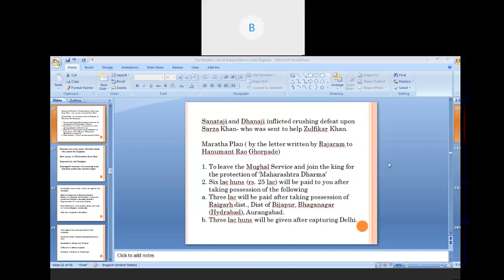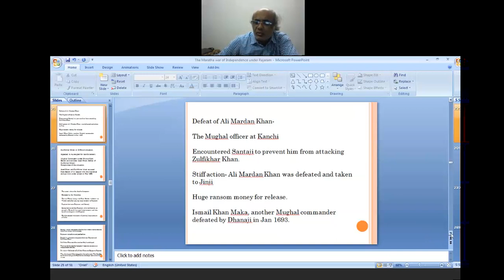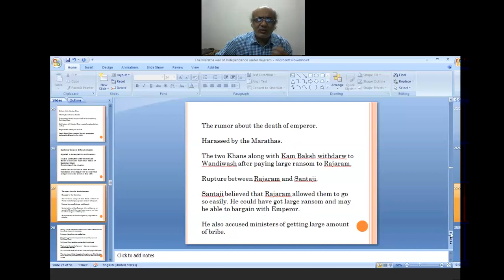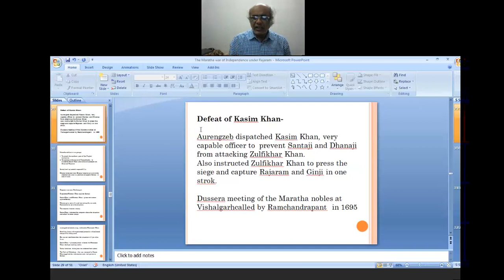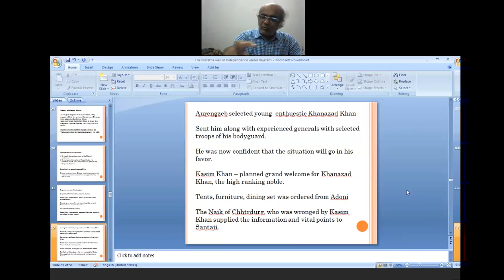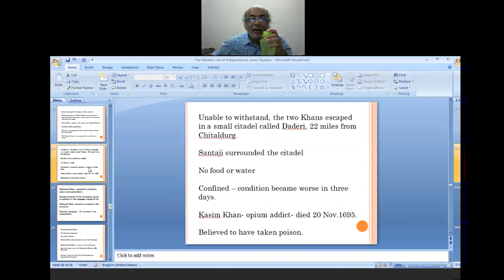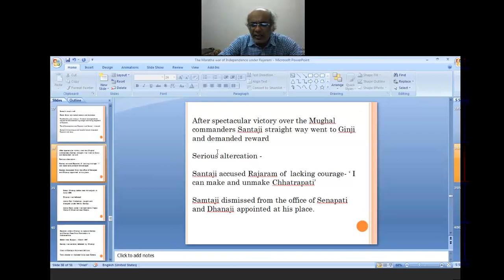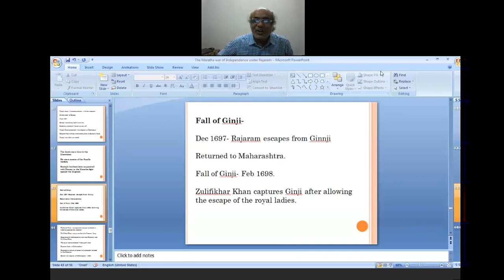Maratha war of Independence under Rajaram part II 2020 10 22 10 32 45